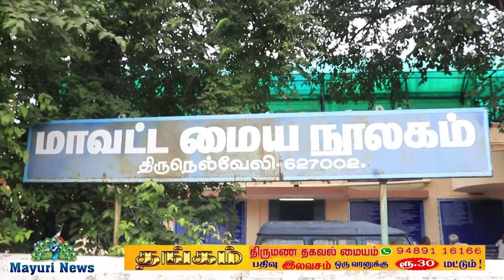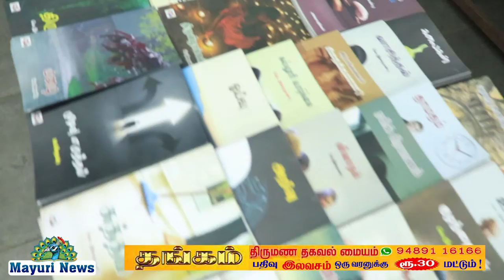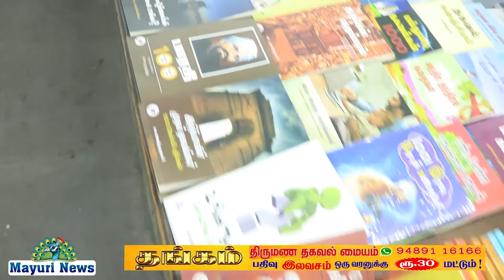NELLAI | புத்தகங்களோடு புத்தாண்டு சிறப்பு கண்காட்சியில் திறப்பு விழா நடைபெற்றது | MAYURI NEWS TAMIL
புத்தகங்களோடு புத்தாண்டு சிறப்பு கண்காட்சியில் திறப்பு விழா நடைபெற்றது தமிழ்நாடு அரசு பொது நூலகத்துறை மாவட்ட மைய நூலக வாசகர் வட்டம் தேசிய வாசிப்பு இயக்கம் இணைந்து புத்தாண்டில் மக்களிடம் வாசிப்பு பழக்கத்தை ஏற்படுத்துவதற்காக புத்தகங்களோடு புத்தாண்டு சிறப்பு நிகழ்ச்சி நடைபெற்றது முதல் ஜனவரி இரண்டாம் தேதி வரை நான்கு நாட்கள் புத்தகங்களோடு புத்தாண்டு சிறப்பு நிகழ்ச்சி பாளையங்கோட்டை மாவட்ட மைய நூலகத்தில் வைத்தனர் கண்காட்சியை மாவட்ட வருவாய் அலுவலர் பெருமாள் தொடக்கி வைத்து சாப்பிட்டால் வாசகர் வட்டத் தலைவர் மரியசூசை நிகழ்ச்சிக்கு தலைமை தாங்கினார் மாவட்ட துணை தலைவர் முனைவர் கணபதி சுப்பிரமணியன் வரவேற்றார் மாவட்ட நூலக அலுவலர் கண்காணிப்பாளர் நூலக ஆய்வாளர் கணேசன் ஆகியோர் விழாவில் பேசிய கவிஞர் பாடுகிறார் செல்வமணி நிகழ்ச்சி ஒருங்கிணைப்பாளர்கள் நூலகர் முத்துகிருஷ்ணன் முத்துசாமி மயூரி ஆறுமுகநயினார் மனோன்மணியம் சுந்தரனார் பல்கலைக்கழக நூலகர் பாலசுப்பிரமணியன் தேசிய வாசிப்பு இயக்க பொருளாளர் பாலாஜி நூலகர்கள் மகாலட்சுமி சுசீலா மற்றும் நூலகர்கள் பணியாளர்கள் வாசகர்கள் பொதுமக்கள் என பலர் கலந்து கொண்டனர் நூலகர் ஆயிரக்கணக்கான தலைப்புகளில் புத்தகங்கள் காட்சிப்படுத்தப்பட்டுள்ளது புத்தகங்கள் வாங்குபவர்களுக்கு 10 சதவீத சலுகை விலையில் வழங்கப்படுகிறது புத்தகங்கள் வாங்கும் வாசகர்களின் தினந்தோறும் குலுக்கல் முறையில் தேர்வு செய்து அவர்களுக்கு சிறப்பு பரிசு வழங்கப்பட்டுள்ளது புத்தகங்களோடு புத்தாண்டை கண்காட்சியானது தினமும் காலை 10 மணி முதல் மாலை 7 மணிவரை நடைபெறும் நெல்லை மாவட்டத்திலுள்ள நெல்லை மாவட்டத்தில் உள்ள வாசகர்கள் பொது மக்கள் முக கவசம் அணிந்து சமூக இடைவெளி யோடு கண்காட்சியில் பங்கு பெற்று புத்தகங்கள் வாங்கிப் பயன்பெறலாம்